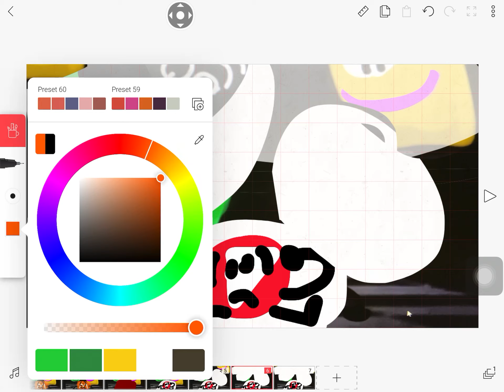For Lucas mcsherry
Play-button is m doc’s imposter